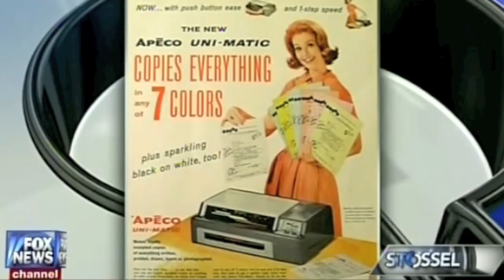John Stossel - First Jobs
Stossel looks at different ways of breaking into the job market.